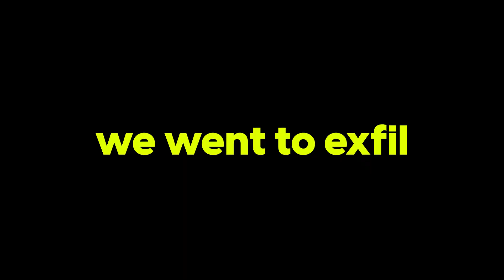Im Addicted To This Game ( Ghosts Of Tabor )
please go check me out as i stream daily and run raids with viewers!!!

this is my second day playing this game and this was my first video and i had no idea what to post but do expect more content like "how much look can i get in 24hr" that kind of content!